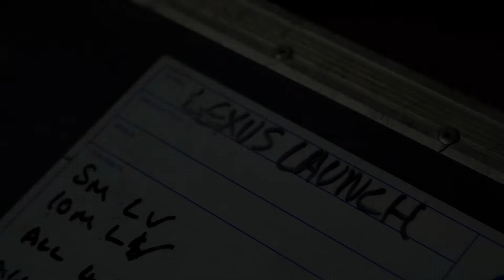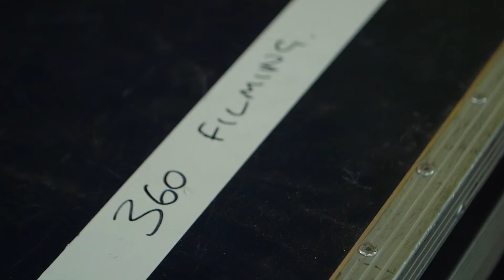Lexus - 'The Life RX' Case Study